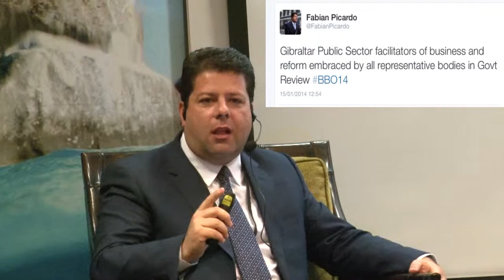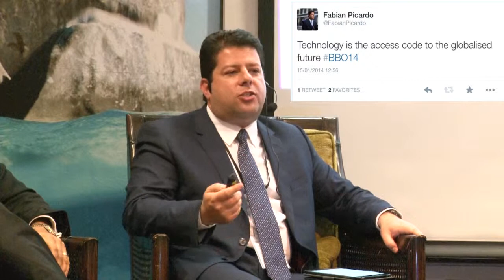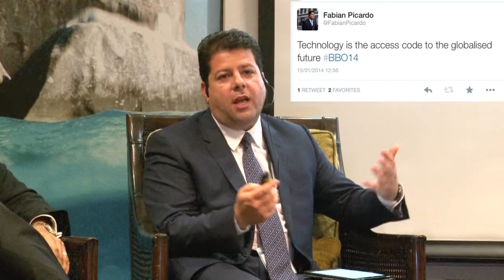BBO14 SMART Government with The Hon. Fabian Picardo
Change is in Our DNA - Taking Our Game to the Next Level.
SMART Government -- Critical to the Global Competitiveness of Small Territories.
The Hon. Fabian Picardo, Chief Minister of Gibraltar speaking at the 4th annual BVI Business Outlook Conference.